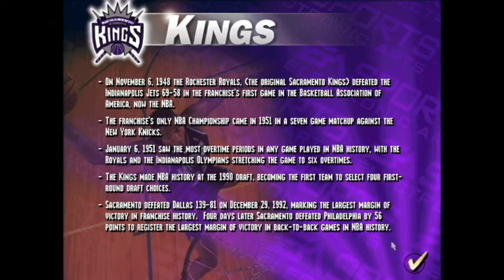NBA Live 95 (PC) (Rockets vs Kings) (November 15th 1994)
The champs finally head back home! The Houston Rockets head back home to Houston after a long road trip on November 15th to invite the visiting Sacramento Kings. The Kings are clearly not intimidated by the defending champions, but who will emerge the true king, the defending champ, or the challenger?

(Final scores in real life)
Rockets won
Rockets - 105
Kings - 99

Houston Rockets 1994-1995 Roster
Lineup
#34    Hakeem "The Dream" Olajuwon
#7      Carl Herrera
#25   Robert Horry
#11   Vernon "Mad Max" Maxwell
#30   Kenny Smith (Today he is a basketball commentator of Inside the NBA on TNT with Charles Barkley and Shaquille O'Neal)

Bench
#22   Clyde Drexler (Traded from the Trail Blazers, but the Rockets shouldn't have him yet until sometime in February 1995)
#10   Sam Cassell (Today he is the assistant coach of the Philadelphia 76ers)
#31   Tracy Murray (Traded from the Trail Blazers, and cousin of Lamond Murray of the 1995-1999 L.A. Clippers)
#32   Pete Chilcutt (Traded from the Kings and Pistons, he doesn't come to the Rockets until 1995)
#17   Mario Elie
#15   Tim Breaux
#55   Zan Tabak
Head coach: Rudy Tomjanovich

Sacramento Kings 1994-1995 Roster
Lineup
#0      Olden Polynice (Traded from the Pistons)
#33    Brian Grant
#42    Walt Williams
#2      Mitch Richmond (The player on NBA Live 97's game box)
#4      Spud Webb

Bench
#22   Lionel Simmons
#34   Michael Smith
#7     Bobby Hurley
#30   Alaa Abdelnaby (Traded from the Celtics)
#31   Duane Causwell
#3     Randy Brown
#43   Frank Brickowski (Traded from the Bucks, but he should be with the Hornets in the 1994 half of the 1994-95 Season, he never played for the Kings in real life, and the reason why he didn't play for the entire season is because of a bad injury)
Head coach: Garry St. Jean